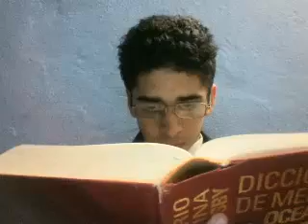10 frases para enamorar 3 (Feliz dia de San Valentin)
Este es el video del dia de San Valentin
otras 10 frases para conquistar a su enamorada espero lo disfruten